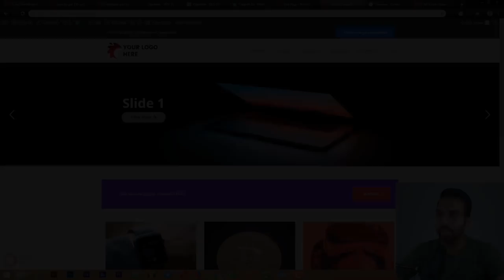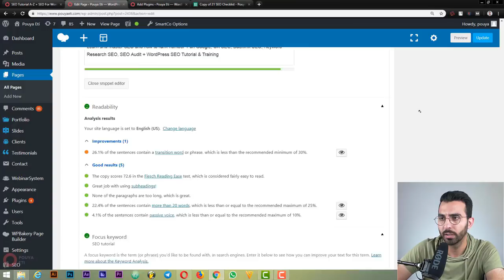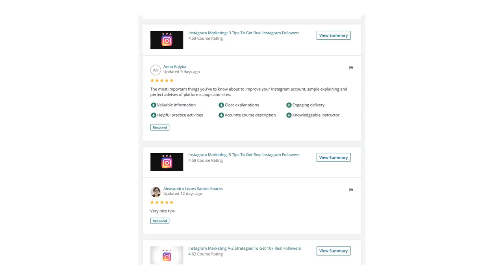Mega Digital Marketing Course A Z 12 Couses in 1 by Pouya Eti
35 hours on-demand video
24 Articles

-Find your target audience, easily convince them to become your customer and buy your products.
-Build a effective website for marketing and sale from scratch (no coding!)
-Increase your conversion rate by building advanced landing pages, write powerful copies and sell more
-Earn extremely powerful knowledge of digital marketing strategies to use in any online platform to get results
-Grow your sales by doing successful email marketing, following step by step instructions to get results
-Inject constant traffic into your website & business with SEO, rank in the first page of Google & other search engines
-Become a master of social media marketing, grow your business on Facebook & Instagram and bring traffic to your website
-Get more customers by doing successful advertisement campaigns on different social media platforms
-Bring back the people who already visited your site by advanced retargeting
-Fix your business problems before they even happen using Google analytics, to avoid expensive problems in your business

As I mentioned in the promo video, this Digital Marketing course is so complete and it is not something you can finish in couple of days or weeks. This program will take 3 to 4 months till you can complete the course, learn and practice everything so you can become a master at digital marketing.

The first step we are going to take is to setup our WordPress website. We are going to use a wordPress theme and little by little we are going to build our website and along the way we will follow some specific digital marketing instructions. In addition we are going to build powerful landing pages to increase sale, online shop, product pages, complete WooCommerce, and much more.

After we completed our website for marketing, we will start to learn more about digital marke4ting strategies. You must learn the concepts, the way you should think in marketing, the tips and tricks. Marketing cognitive biases are extremely powerful and using 2 or 3 of them can bring a huge sale for you.

Important!

Not everyone knows about digital marketing cognitive biases, and please please use them in ethical way. With cognitive biases you will have the ability to convince people toward your goals and it is extremely important to use it for ethical purposes !!! if you are not sure you can do it please do not join the course.

Important!